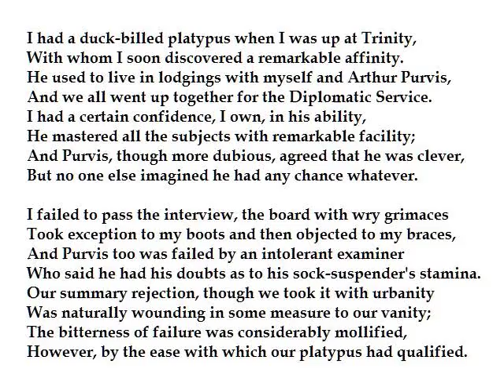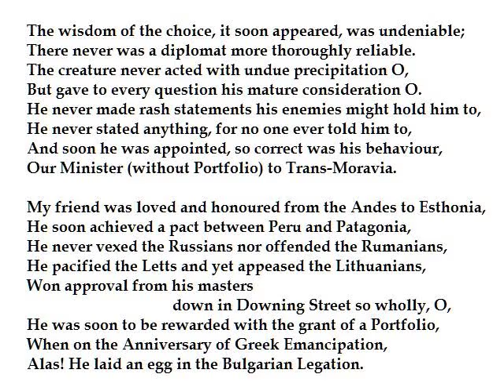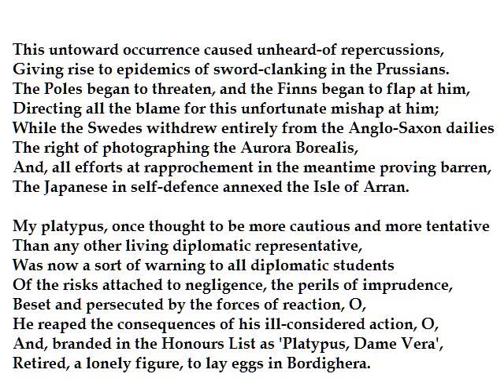"The Diplomatic Platypus" by Patrick Barrington (read by Tom O'Bedlam)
A reading of a cautionary poem about politics and diplomacy in which a small gaffe leads to disastrous consequences.